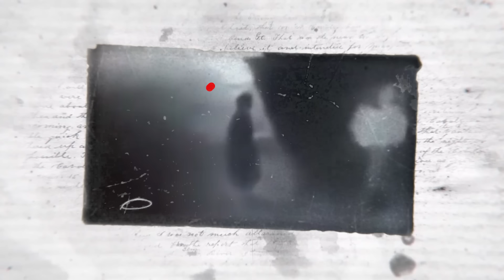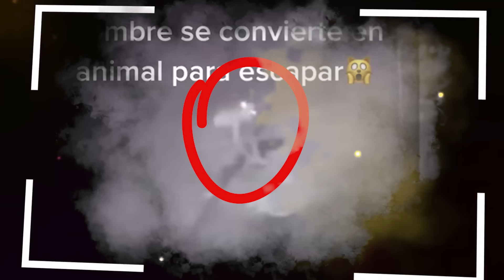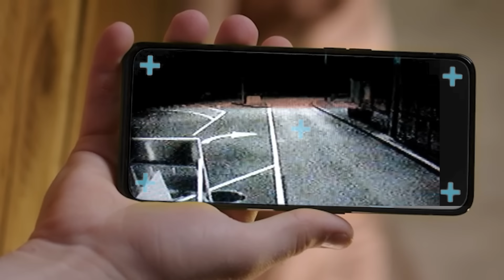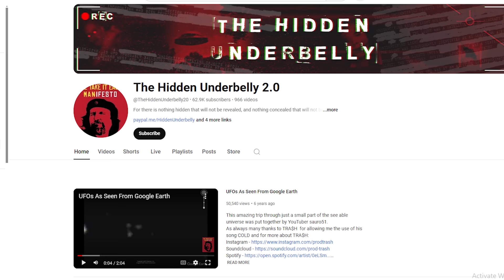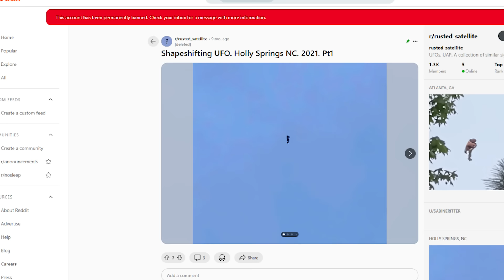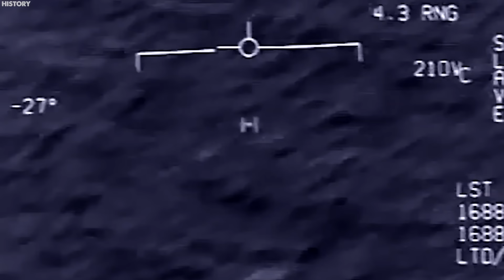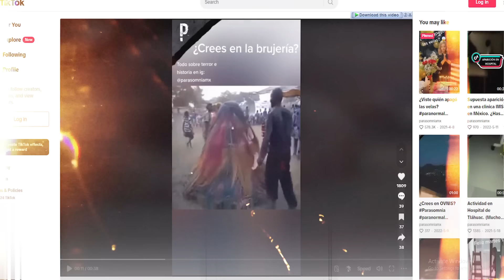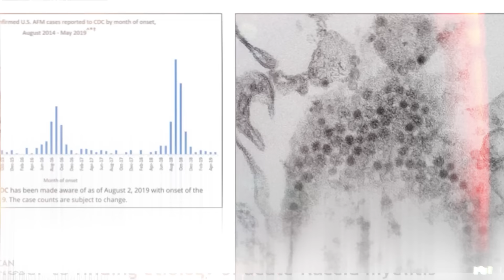Everyone Who Watched The Video Doesn't Have An Explanation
Twenty Six Viral Videos That Left Everyone Puzzled. Without the existence of cameras to capture evidence, tales of ghosts, aliens, strange creatures, and other extraordinary events might seem utterly unbelievable. Yet, thanks to modern technology, these phenomena have been documented, leaving it up to us to decide whether to believe or not. In this video, we explore some viral clips that have left viewers utterly baffled. These mysterious clips are so puzzling that everyone who watched the video doesn’t have an explanation..